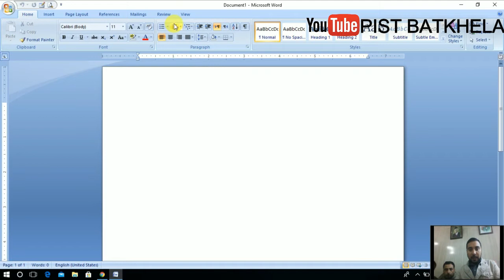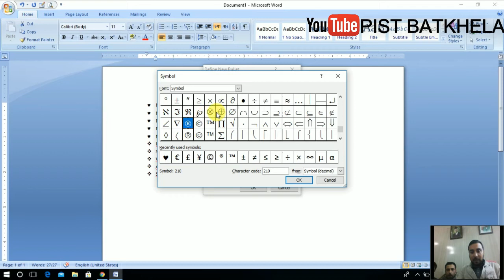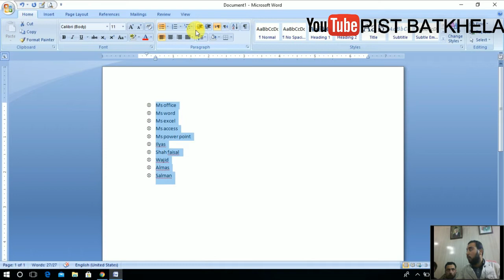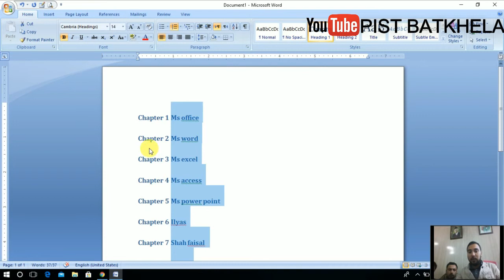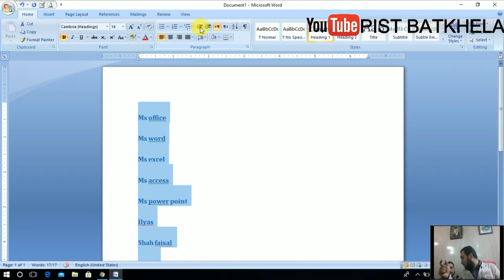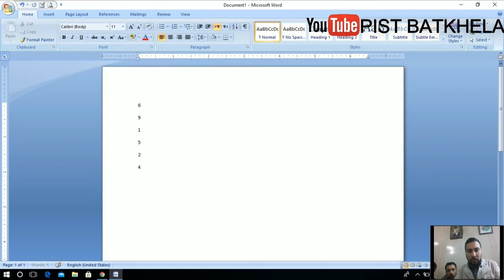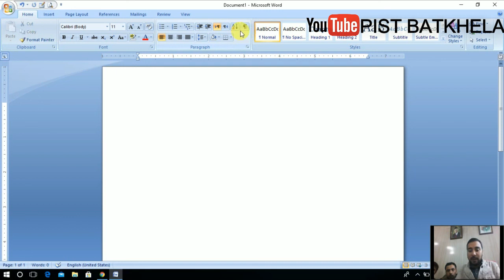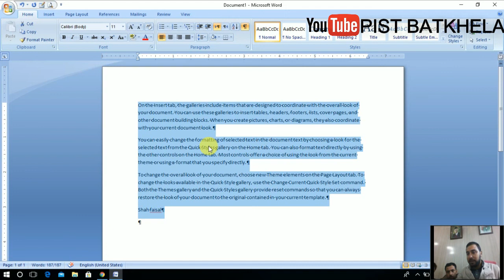ms office class 7